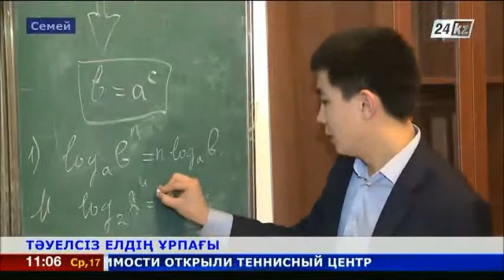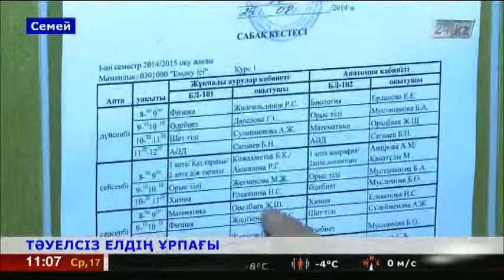Тәуелсіздік құрдастары белсенділік танытуда